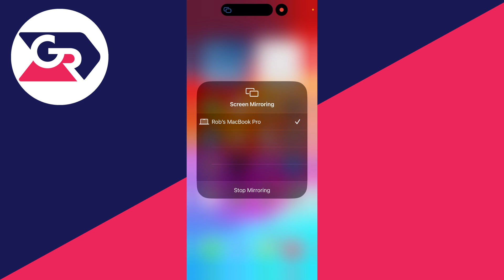How To Disable Screen Mirroring On iPhone - Full Guide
Learn how to disable and turn off screen mirroring on iphone in this video.

GuideRealm